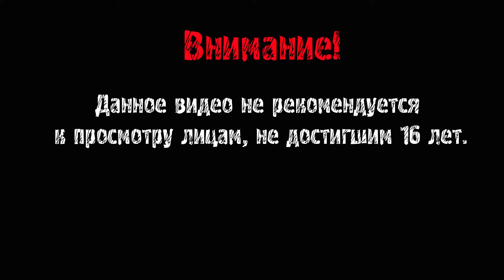КУПЛИНОВ ПРОТИВ БОРОДЫ